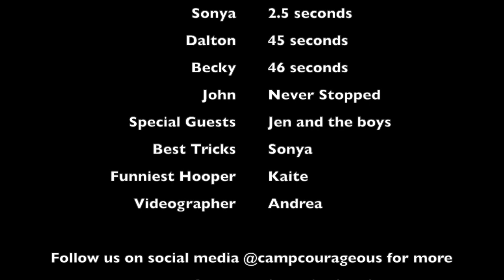Hoola Hoop Contest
Camp Courageous, Staff Hoola Hoop Contest